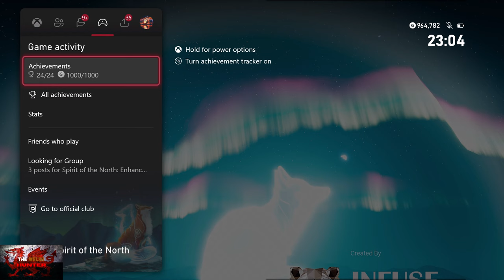Spirit Of The North: Enhanced Edition - 100% Achievement/Trophy Guide! *Included With Gamepass*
Welcome to my 100% Achievement/Trophy Guide for Spirit of the North.
A game developed by @infusestudio3753  , Published by @MergeGames   & is available to you for just £19.99 or $24.99 but is included in Xbox Gamepass right now!

So we play as a regular old fox, called mr Foxhard, who after meeting his spirit gets some powers, and we save the day!
Something like that anyway..
It is a really beautiful looking, gameplay enjoyable game and these few hours you will have with me are going to be a blast!

As for achievements and Trophies, i would say about 90% will be through story progression..
The other 10% is finding all 28 Shaman Staffs, Meeting all 28 Spirits in Chapter 7 and for staying in the air for 8 seconds!
Everything will be timestamped as usual :)

Achievement Timestamps:-

Intro - 0:00
Chapter 1 - 1:30
1. Foxing Around - 3:45
2. Fetch - 5:45
Shaman Spirit 1/28 - 6:35
3. A Guardian Forgotten - 7:35
Shaman Spirit 2/28 - 11:30
Shaman Spirit 3/28 - 14:30
Chapter 2 - 17:30
Shaman Spirit 4/28 - 19:15
Shaman Spirit 5/28 - 22:00
4. Awaken - 22:50
5. Infused With Light - 25:20
Chapter 3 - 26:30
Shaman Spirit 6/28 - 29:30
Shaman Spirit 7/28 - 31:00
Shaman Spirit 8/28 - 40:15
6. Blooms Of Light - 41:00
7 & 8. Spirit Bark & Best Friends- 47:20
9. Eradicate - 48:00
Chapter 4 - 49:50
Shaman Spirit 9/28 - 51:10
Shaman Spirit 10/28 - 52:00
10. Spirit Form - 57:40
Shaman Spirit 11/28 - 1:00:30
Shamam Spirit 12/28 - 1:04:20
11 & 12. Garden Of Light & Old Companion - 1:04:55
13. Uprooting Darkness - 1:09:05
Shaman Spirit 13/28 - 1:09:30
Shaman Spirit 14/28 - 1:11:00
Shaman Spirit 15/28 - 1:14:20
14. Weightless - 1:17:35
15. Written In Stone - 1:20:40
Chapter 5 - 1:22:50
Shaman Spirit 16/28 - 1:24:40
16. Spirit Dash - 1:31:20
Shaman Spirit 17/28 - 1:32:25
Shaman Spirit 18/28 - 1:35:40
17. Ancient History - 1:38:10
Shaman Spirit 19/28 - 1:40:45
Shaman Spirit 20/28 - 1:44:10
Shaman Spirit 21/28 - 1:46:50
18. Fox? Or Flying Squirrel? - 1:48:40
Shaman Spirit 22/28 - 1:50:10
Shaman Spirit 23/28 - 1:59:45
19. Matchmaker - 2:03:35
Shaman Spirit 24/28 - 2:04:45
Chapter 6 - 2:06:00
20. Plague Doctor - 2:06:30
Shaman Spirit 25/28 - 2:06:50
Shaman Spirit 26/28 - 2:10:25
Shaman Spirit 27/28 - 2:13:10
Shaman Spirit 28/28 - 2:14:00
21. None Forgotten - 2:15:20
Chapter 7 - 2:19:50
Meet Spirit 1/28 - 2:21:15
Meet Spirit 2 & 3/28 - 2:22:10
Meet Spirit 4/28 - 2:23:55
Meet Spirit 5/28 - 2:25:35
Meet Spirit 6/28 - 2:26:15
Meet Spirit 7/28 - 2:27:00
Meet Spirit 8/28 - 2:28:10
Meet Spirit 9/28 - 2:28:45
Meet Spirit 10/28 - 2:30:35
Meet Spirit 11/28 - 2:31:30
Meet Spirit 12/28 - 2:32:10
Meet Spirit 13/28 - 2:32:25
Meet Spirit 14/28 - 2:32:50
Meet Spirit 15/28 - 2:33:20
Meet Spirit 16/28 - 2:33:45
Meet Spirit 17, 18, 19 & 20/28 - 2:34:05
Meet Spirit 21 & 22/28 - 2:36:05
Meet Spirit 23/28 - 2:36:35
Meet Spirit 24/28 - 2:36:55
Meet Spirit 25/28 - 2:37:45
Meet Spirit 26, 27 & 28/28 - 2:38:00
22. Kindred Spirits - 2:38:25
23. Spirited Away - 2:41:50
24. Northern Lights - 2:44:25

TimG84
Khost
TschanSchpange1
TonySki
ShadowTurul21
Rukus
TheUnderdog2020
DragonClave
Livibeau
Kaens
Brigadierblue
Worf115
Hindergod35

LEG-ENDS!

Big Love!